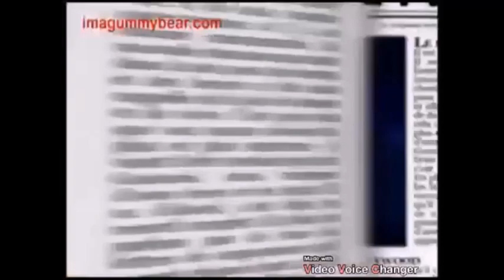The Gummy Bear song